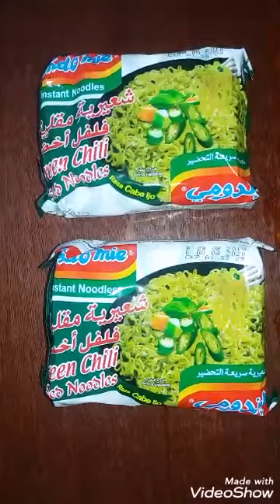Egg maggi Egg maggi Recipe tasty FOOD PAKISTAN